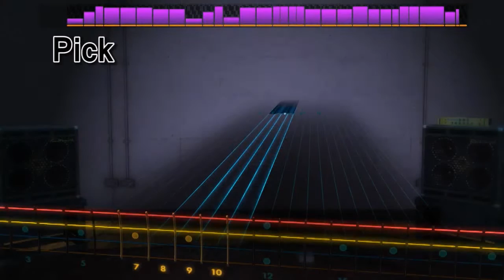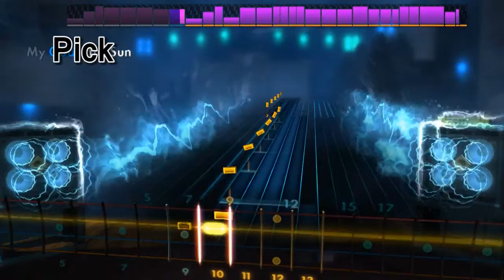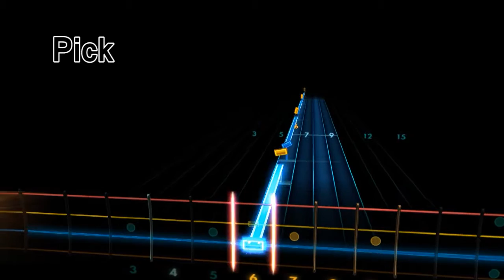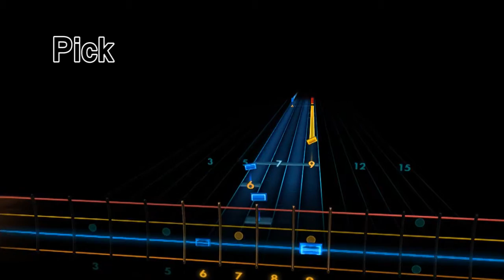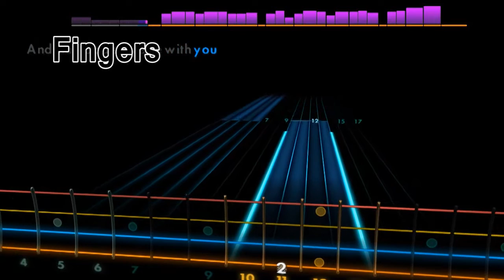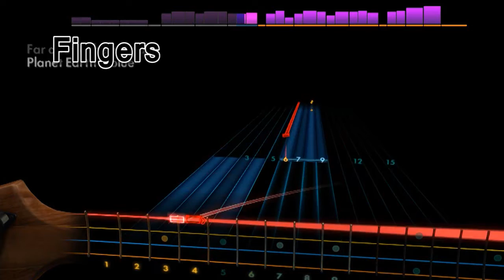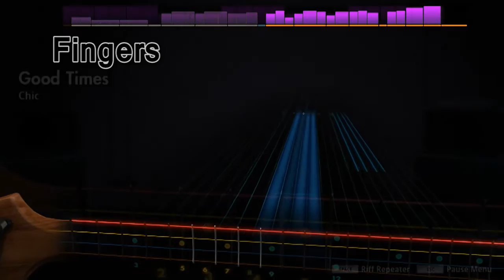Bass Reel (One Year of Playing)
SONG LIST AND TIMESTAMPS

Rage Against the Machine: Wake Up (0:00 - 1:58)
Radiohead: Let Down (1:58 - 3:26)
Queens of the Stone Age: My God is the Sun (3:26 - 4:40)
Tame Impala: Let it Happen (4:40 - 6:27)
David Bowie: Space Oddity (6:27 - 9:06)
Chic: Good Times 9:06 - (10:41)

I have been playing bass since Christmas of 2014 (and guitar since July of that year) and wanted opinions on my playing. These six clips were taken from a session of me playing Rocksmith 2014 earlier today and is certainly not either my best or worst performance. I took all of these videos in one take to make sure that this reflective of my average bass playing session.

I want honest feedback, whether that be positive or negative. If there's one area that I'm lacking in or another that I have a good grasp on, please do not hesitate to tell me. Tell me what you thought my best and worst song was, and why you think that.

While I very much consider playing music as a hobby, I am very serious about wanting to improve my musical fidelity and to eventually turn into a good, or even a great bass player and musician.

However, I am remixing the songs and the game footage using my own audio and visual work to create an entirely new, transformative piece of work; allowing my use of the songs and game to fall under fair use (Copyright 107).